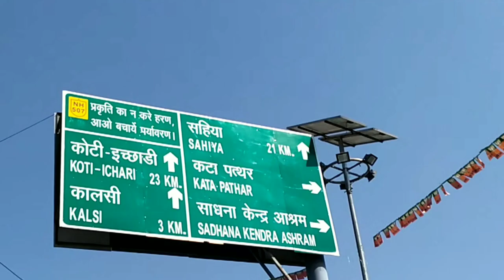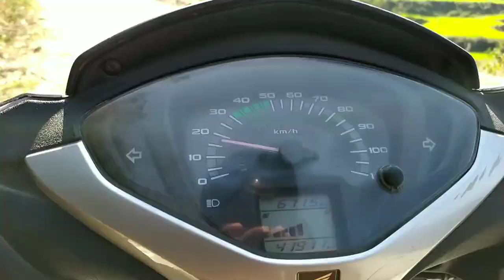Jannat kae majae in pitch of hill new viral vlog vikasnagar dehradun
hamnae bhot mehnat kri hai aap logo kae liye